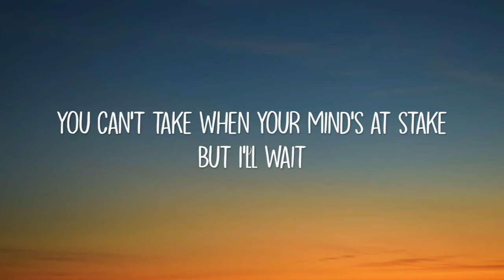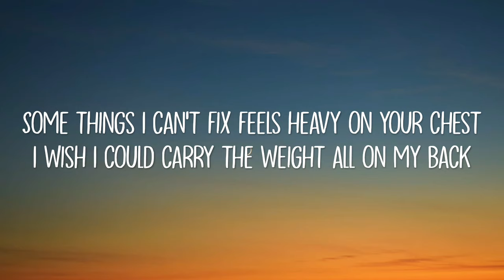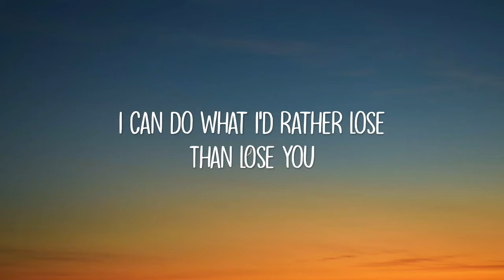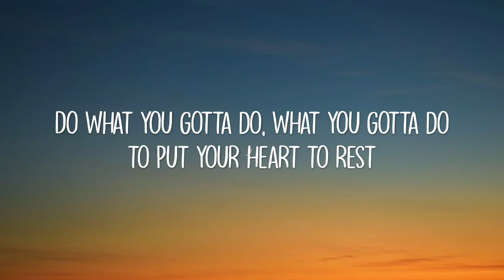Lost Sky - Vision pt. II (Lyrics) ft. She Is Jules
🎤 Lyrics: Lost Sky - Vision pt. II ft. She Is Jules

Words spill, I don't feel numb
Do you wish you were someone close?
I miss you, but I know you miss your old self too
Suffer what's golden
There's only so much holding on
You can't take when your mind's at stake
Oh, wait
Do what you gotta do, what you gotta do to be you again
Do what you gotta do, what you gotta do to put your heart to rest
I'll keep waiting as long as it takes
Do what you gotta do, what you gotta do to be you, you, you again
Some things I can't fix feels heavy on your chest
I wish I could carry the weight all on my back
Colors now fading
There's only so much hoping that
I can do what I'd rather lose
Than lose you